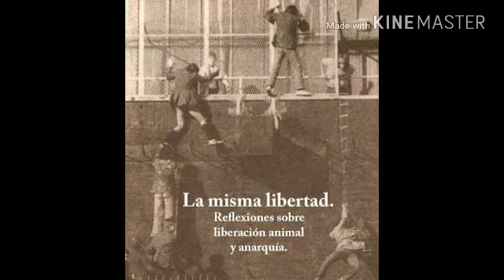Vazo Toxicö - A lxs k se han apagado (Eterna inocencia) (Típico pero cierto versión)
Trova del amor y la libertad